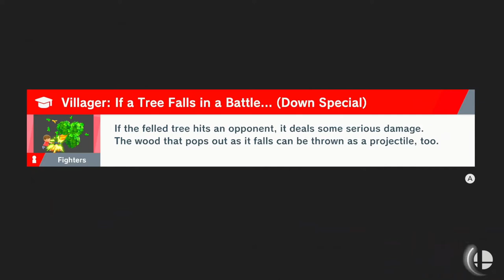Super Smash Bros Ultimate: World of Light Episode 20 (Nintendo Switch)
Welcome to my new Let's Play of Super Smash Bros Ultimate the World of Light Story mode. In this episode I play as Ryu from Street Fighter.